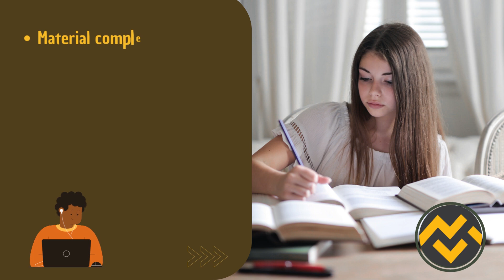Apostila TBG 2023 Técnico Júnior Gasoduto, Instrumentação e Automação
➔ Cadastre-se para receber atualizações de todos os concursos 2023. Adquira agora sua apostila para o Concurso da Apostila TBG 2023 Apostila TBG 2023 Técnico Júnior Gasoduto, Instrumentação e Automação👇